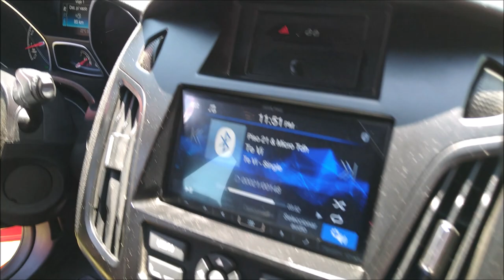Facus ST con War Audio y Rock Series para Open Show.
El auto lo grabamos en el Performance Fest que se llevó a cabo en Ixmiquilpán, Hidalgo.